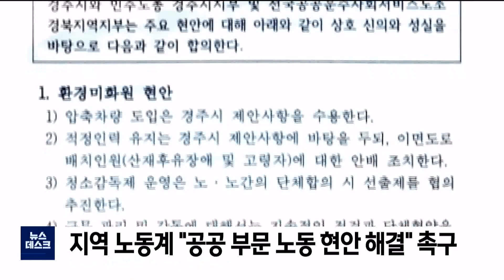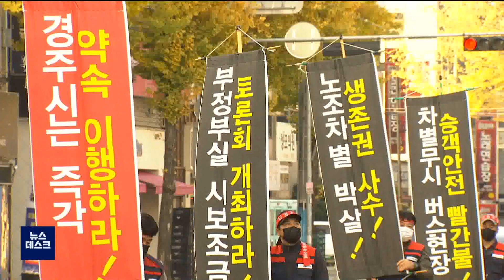공공부문 노동 현안 해결 촉구..합의 이행하라 (2021.11.19/뉴스데스크/포항MBC)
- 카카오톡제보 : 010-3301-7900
- 카카오톡ID : PHMBCJEBO